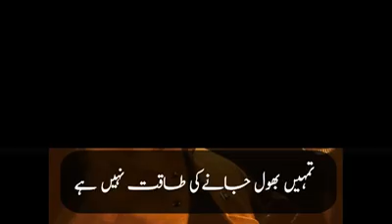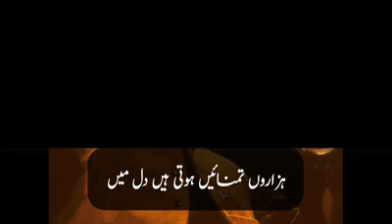A beautiful gazal by nusrat fatah ali khan